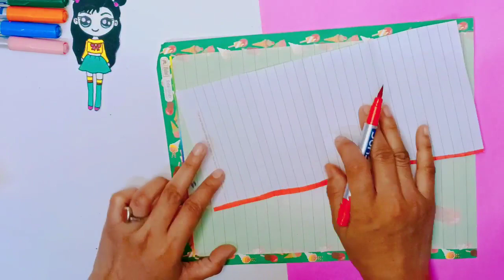DIY Diwali Greeting Card / Handmade Diwali card making ideas / Diwali card from Notebook Pages/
DIY Diwali Greeting Card / Handmade Diwali card making ideas / How to make greeting card for Diwali

Handmade Diwali card making ideas
How to make greeting card for Diwali
Diya card, Diya greeting card
Diwali pop up card, Diya pop up card
Diwali card making idea
DIY Diwali card Diwali Greeting Card
card for Diwali greeting cards for Diwali handmade Diwali card
Diwali craft ideas shilpa drawing and craft Diwali
card
Diya
How to make special Diwali card

diwali greeting card for school competition diwali greeting card easy only white paper diwali greeting card in marathi

how to make diwali card easy
how to make diwali card handmade easy card tutorial
how to make happy diwali card
how to do diwali greeting card
how to make easy diwali greeting card
how to make happy diwali greeting card how to make greeting card for diwali in marathi
how to make 3d greeting card for diwali

diwali card making competition easy
Easy & beautiful diwali card
handmade diwali greeting card making easy and beautiful diwali card making diwali greeting card making ideas

diwali card from notebook pages
how to make diwali card from notebook pages
notebook pages card
diwali card notebook pages